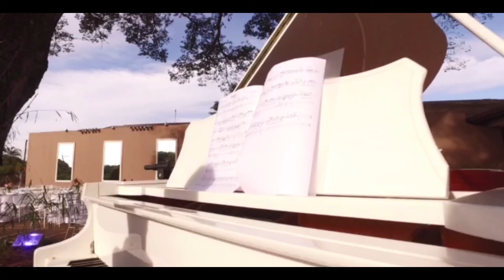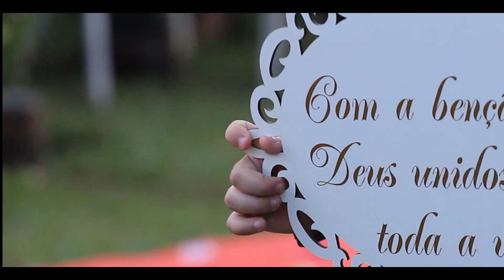Trailer Cintia e Abner - CRIARTS VIDEOS PRDUÇÕES